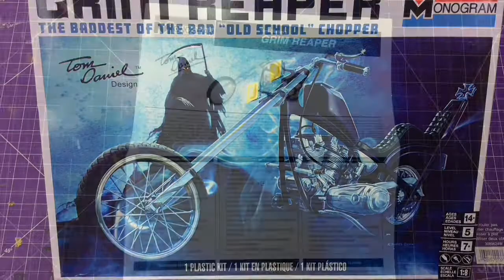Monogram 1:8 Grim Reaper